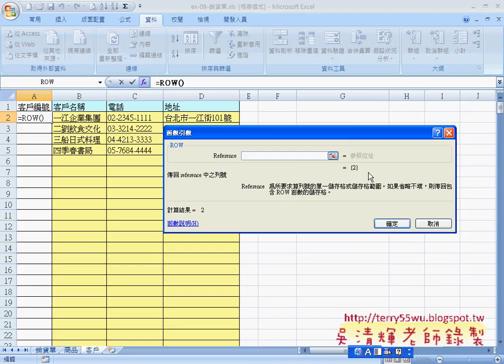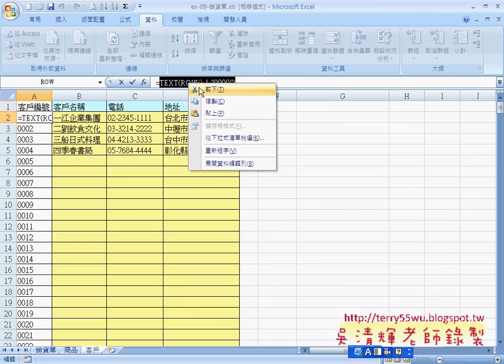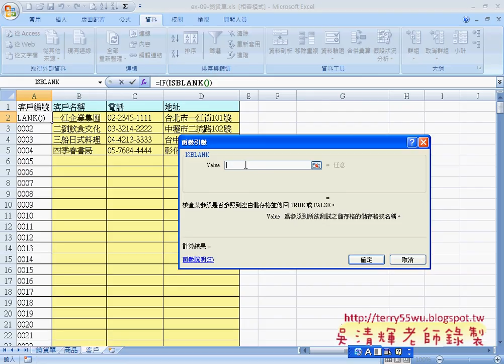26 實例4：自動產生客戶編號EXCEL VBA與資料庫 吳老師)1